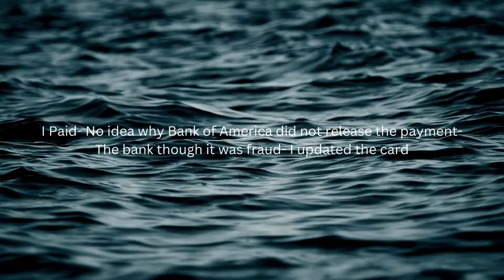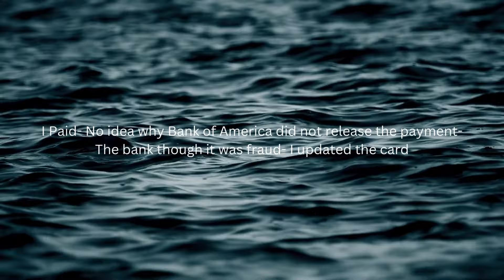Reduce Stress, Anxiety and Improve Sleep with Ocean Sounds - Experience the power of ocean therapy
Drift Away: 2 Hours of Ocean Bliss - Let the gentle waves lull you into a deep and restful sleep. Dive into a world of peace and serenity. Immerse yourself in the soothing sounds of the ocean and drift off into a peaceful slumber. This 5-hour video features black ocean waves, perfect for relaxation, meditation, and sleep. Enjoy the calming visuals and therapeutic sounds to reduce stress and improve your sleep quality

Sleep Like a Baby: The Ultimate Ocean Lullaby
Let the ocean waves be your bedtime story.

Hours of Free Relaxation: Don't miss out on this incredible opportunity to unwind.

Featuring beautiful places in the world